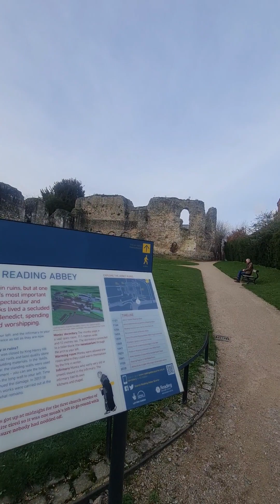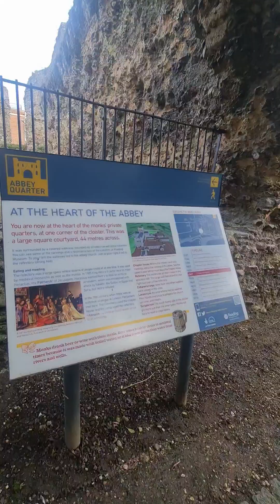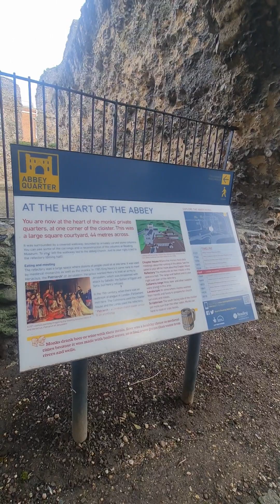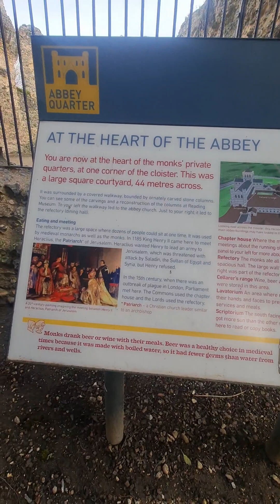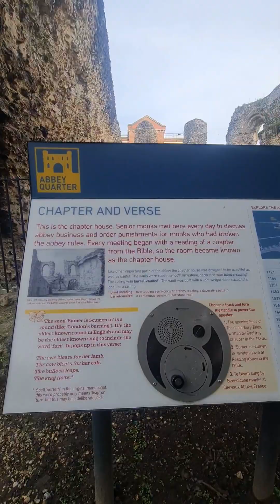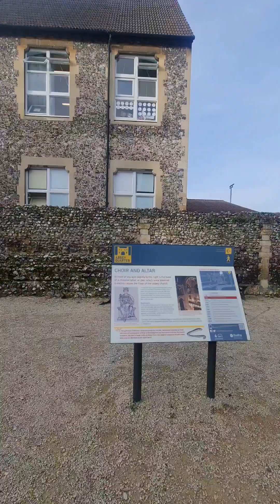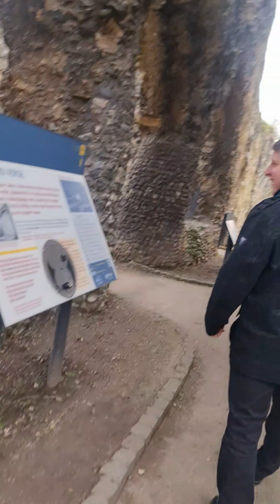British vs Filipina